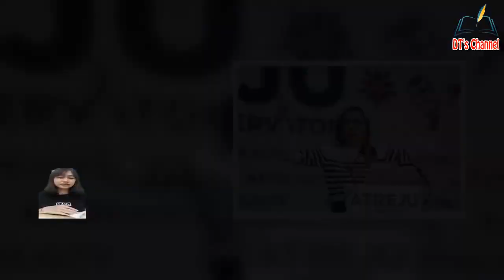Meloni propone di eleggere una Assemblea Costituente per rifond@re l’Italia